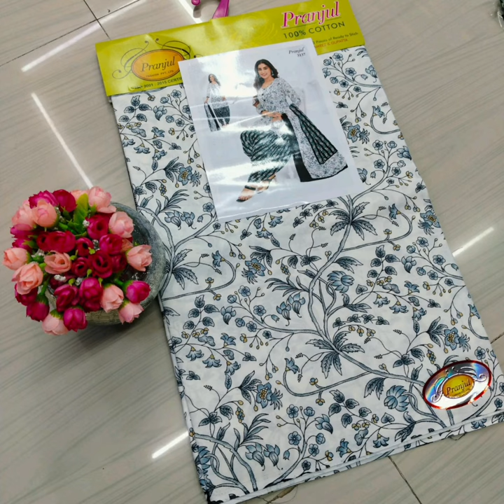PRANJUL / BAALAR BRAND*🌸🌸💃🏻**UNSTITCHED MATERIAL* ₹530 #